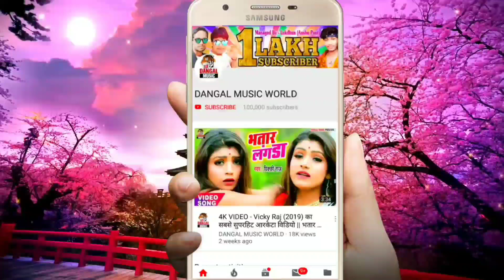2020 का आनंद आशवानी का सबसे बड़ा हिट सांग - हमरा भतरा के थरेशर में परेशर नईखे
2020 का आनंद आशवानी का सबसे बड़ा हिट सांग - हमरा भतरा के थरेशर में परेशर धईखे |

►Song :- Hamra Bhatra Ke Threser Me Preser Naikhe
►Singer :- Anand Ashwani
►Lyrics :- Guddu Bawali

Anand_Ashwani. dangal_music_world